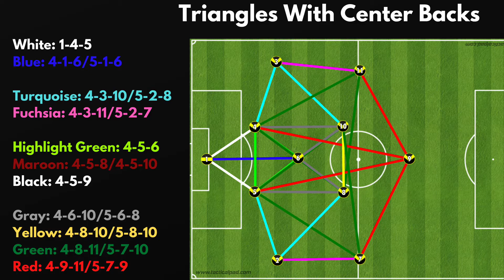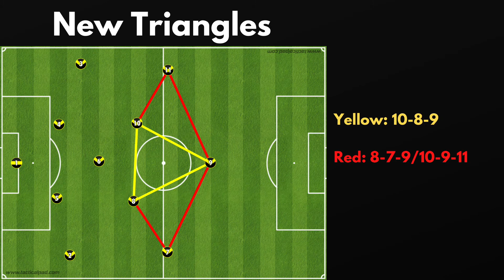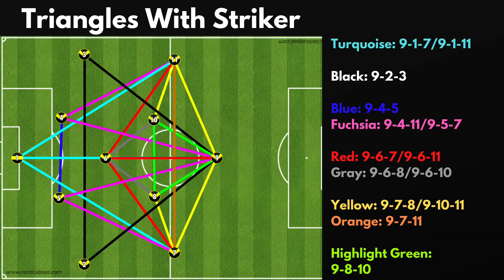4141 Formation | All Triangles 🔺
This video shows all the triangles possible with the 4141 Formation.